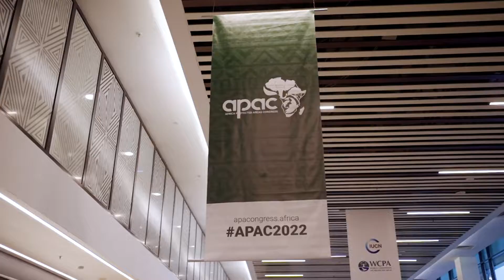Highlights from the Opening Ceremony of the IUCN Africa Protected Areas Congress